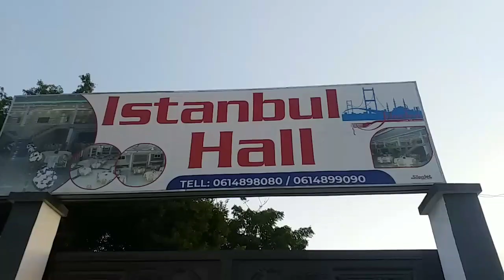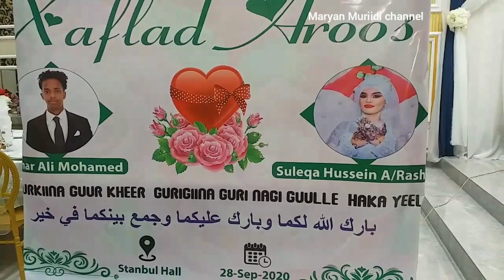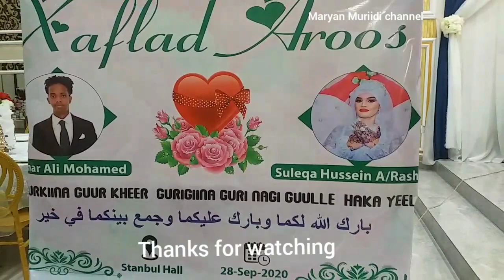Arooskii suleeqo iyo omar ali ku soo dhawaada/💃💓💕👍💏